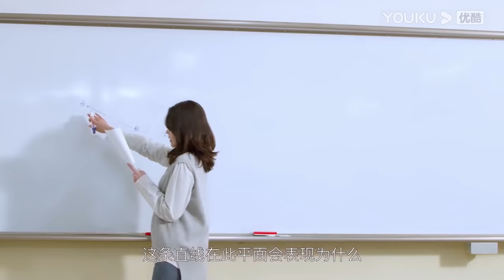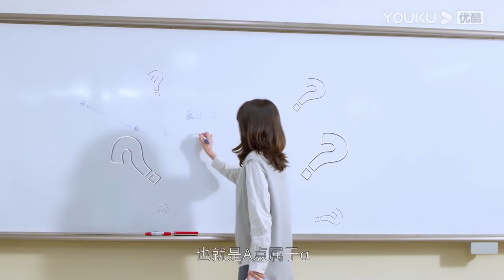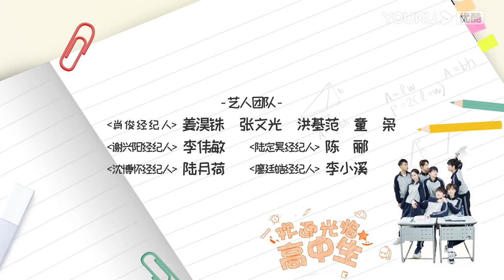MULTISUB【欢迎光临高中生 Hello, My Youth】EP01 | 笑哭！高冷学霸怒怼中二学渣 | 肖俊/谢兴阳/曹赛亚/陆定昊/沈博怀/廖珽皓 | 青春校园片 | 优酷 YOUKU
【欢迎光临高中生 Hello, My Youth】几位性格迥异又都青春洋溢的刚刚入学的高一新生，在一系列蠢萌事件中度过了真实又搞笑的的高一生活，并在其中认识到了自身努力的必要性。
★主演：肖俊/谢兴阳/曹赛亚/陆定昊/沈博怀/廖珽皓/吕静轩/方东直
★集数：20集